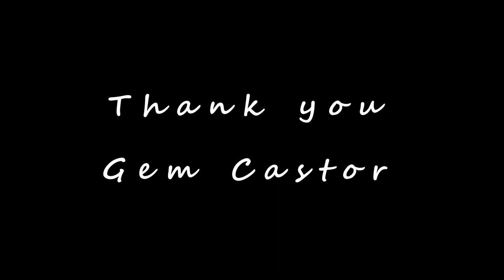Gem Castor: Week of Prayer, Absolute Reliance, Measureless Result, lesson 3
Week of Prayer, 3rd night was Measureless Result held at Stone Tower SDA Church Oct 2017
Gem is a traveling missionary, sharing his experiences about reliance on Jesus.